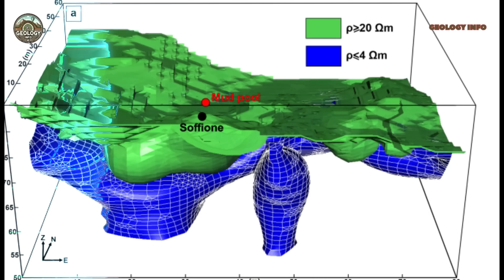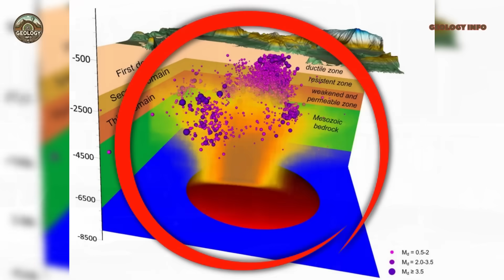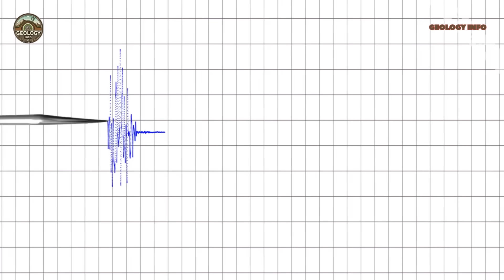"CAMPI FLEGREI, WOULD YOU STAY OR LEAVE?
The Campi Flegrei, known as the "Egg of Naples," are showing alarming signs of activity that could result in the creation of a new Pompeii in modern times. With over a thousand earthquakes recorded in the last month alone and the ground rising two centimeters monthly, this volcanic region threatens more than five hundred thousand people who live directly above one of the most dangerous supervolcanoes in Europe.

In this video you will learn about:

The historic seismic activity of the last few months in Naples
How the Italian government is preparing for a possible mass evacuation
The scientific challenges of monitoring an active supervolcano
Why the Campi Flegrei are considered more dangerous than Vesuvius
The signs that may indicate an imminent eruption